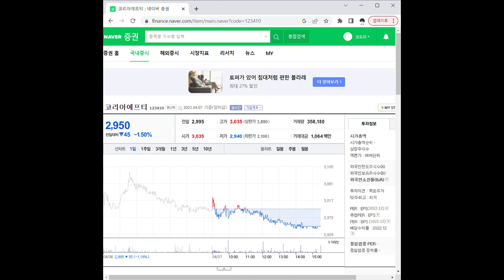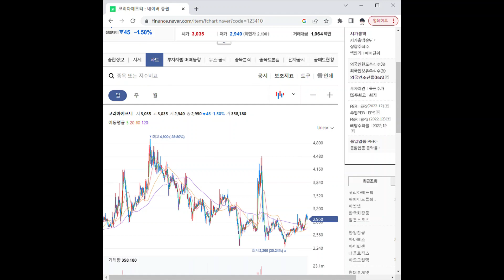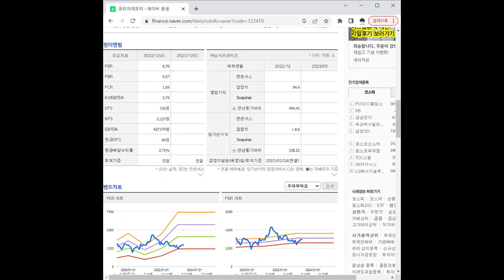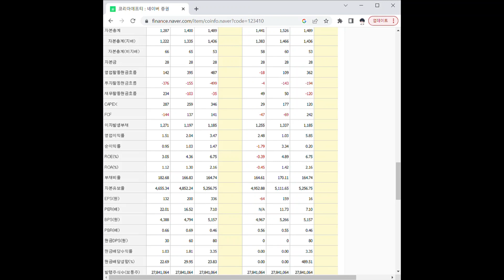123410코리아에프티 주가 전망 및 차트 분석